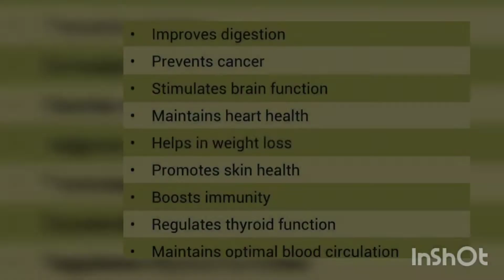Guava Leaves Tea and Its Amazing Health Benefits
Guava Leaves and fruit has amazing health benefits which include diabetes, hypertension. cancer, gastrointestinal problems, constipation to name a few.

Knowing the health benefits of Guava leaves in either liquid form or otherwise, I thought of trying it out and so I made this video as well to test Redmi Note 10's stock camera and microphone.

I am a tea lover, so Guava tea is definitely my cup of tea to have  :)
Try making the easiest of tea and reap its benefits.